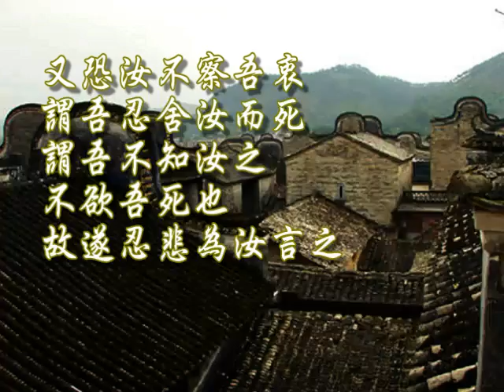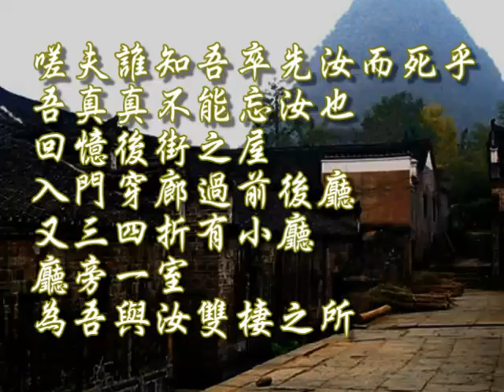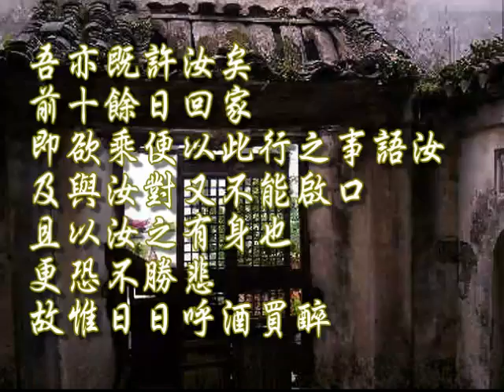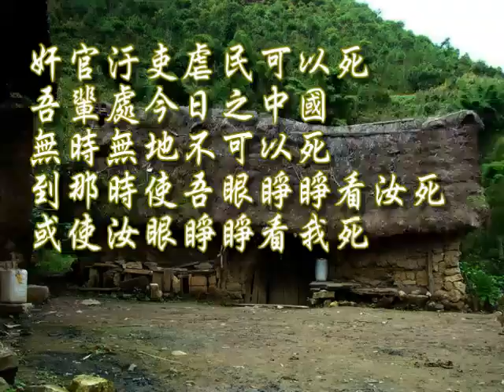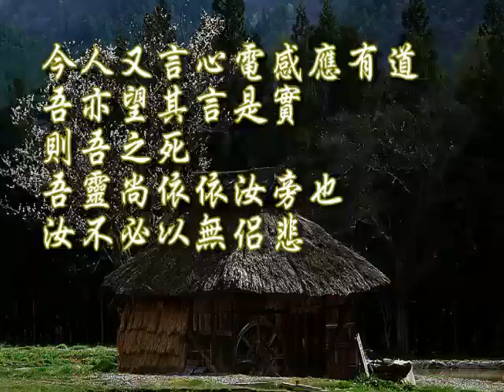♫❤♫✿ 美麗的神話 - 二胡演奏版（文字 林覺民與妻訣書）♫❤♫✿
音樂： 美麗的神話（二胡演奏版）由 PAUL LIU 製作。

簡譯林覺民與妻訣別：在廣州三二九起義中犧牲的烈士，以林覺民的事跡流傳最廣，最令人敬佩和感動。林烈士有美滿的家庭，上有慈祥的雙親，下有賢慧美麗的妻子和可愛的稚兒，然而他卻為了國家和同胞，放棄享受天倫之樂，參加救國救民的革命大業。

林覺民字意洞，福建閩縣人。自幼才氣縱橫，十四歲時進入高等學堂，努力學習西方新知，對於自由平等的學說，尤為嚮往。後來留學日本，參加同盟會，對於革命行動更加積極。

一九一一年春天，林覺民獲知同盟會將在廣州起義的消息，就離開日本到香港，幫助黃興。三二九之役發難時，林覺民和黃興等同志進攻兩廣總督府，一馬當先，在激烈的戰鬥中，被子彈射中大腿，最後被清兵捉住。第二天報紙上登載，清兵抓住一個短髮西裝的美少年，就是林覺民。

林覺民被捕後，滿清官吏審問他，他不但不畏懼，反而勸告滿清官吏要洗心革面，獻身為國。林覺民被關了幾天，滴水不進，滿清官吏只好判他死刑，他臨死時面不改色，至死不失英雄本色。他死時年紀二十五歲。

林覺民在起義前，曾寫了一封信與妻子訣別，在信中，他說明自己參加革命，就是要把家庭之愛推廣到愛國家、愛同胞。由於他們夫感情後好，所以這封與妻訣別書，真是一字一淚，自了令人肝腸寸斷。